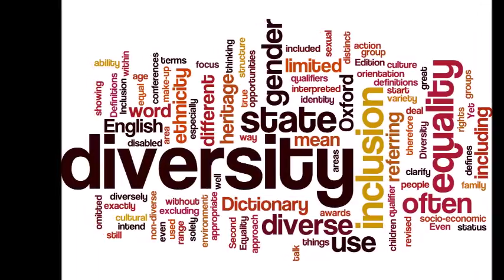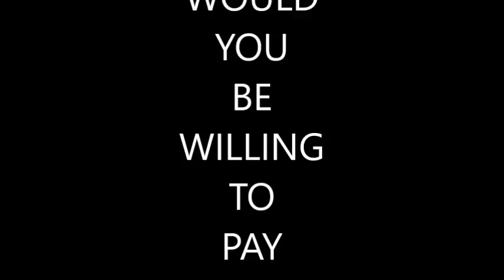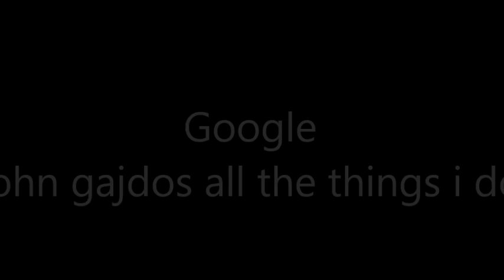commercial world commercial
This is my first solo album of original music. Rock, Jazz, Classical and other styles all in this collection. You can hear the album at my website. I am easy to find. Google me at "john gajdos all the things i do" There, you will find my music, art, stories, photography, projects, short films and much, much more.